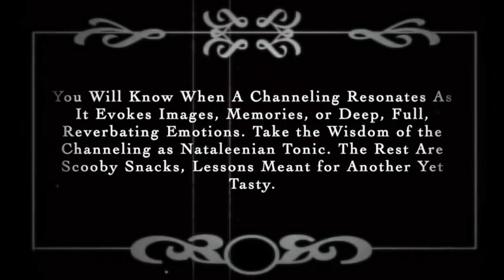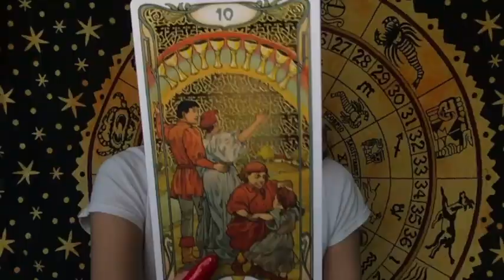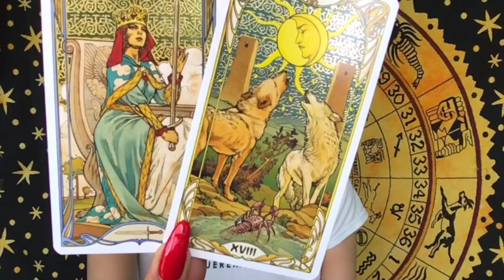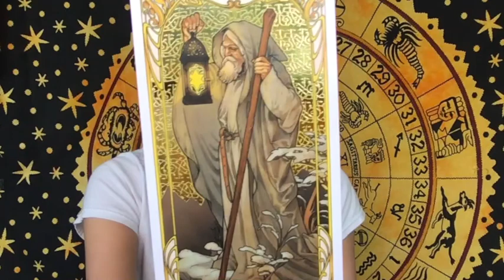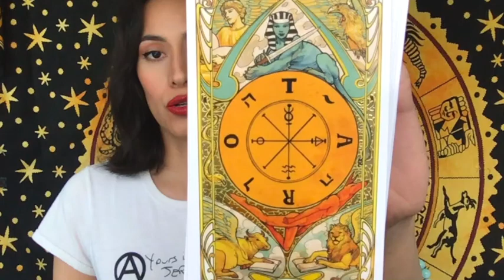CAPRICORN: CONSERVING YOURSELF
Capricorn Psychic Tarot Reading January 30th - February 6th (2020)

Extended Video Length: 00:00

READINGS SCHEDULE:
Monday: CapriCorner. Aquarius, Pisces, and Aries Weekly. All-Signs Daily.
Tuesday: Taurus, Gemini, and Cancer Weekly. All-Signs Daily.
Wednesday: Leo, Virgo, and Libra Weekly. All-Signs Daily.
Thursday: Scorpio, Sagittarius, and Capricorn Weekly. All-Signs Daily.
Friday: All-Signs Weekend.